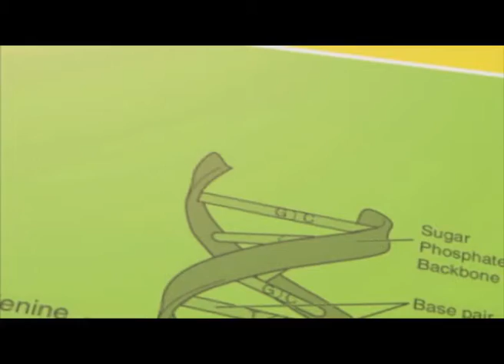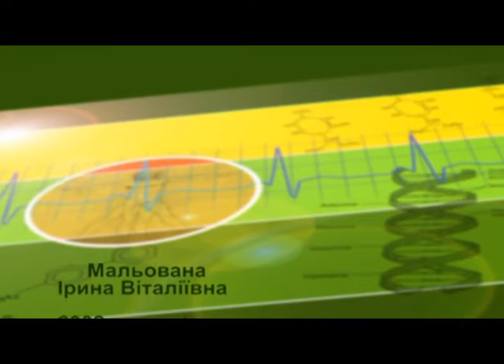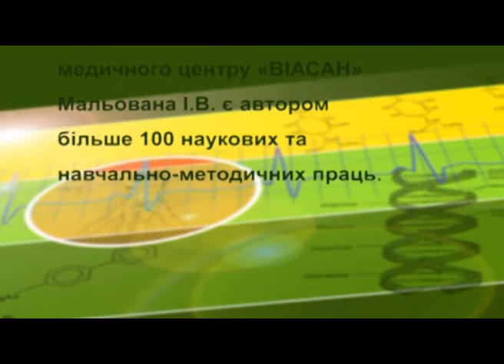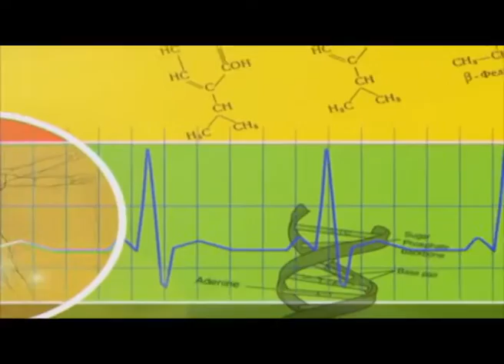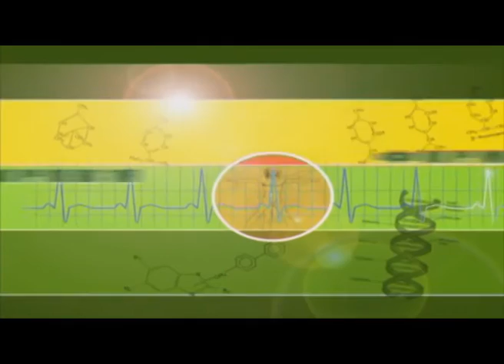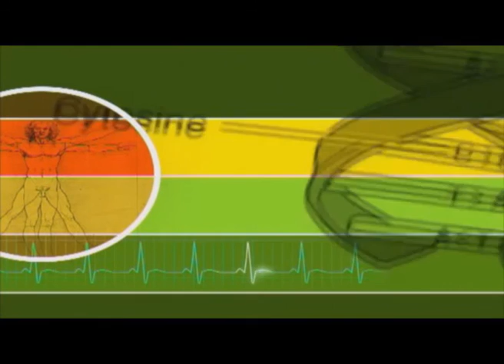Кріотерапія у лікуванні ангіни. Лікар: Ірина Мальована - Формула здоров'я, 23.11.2016